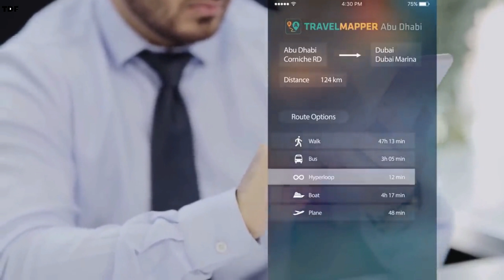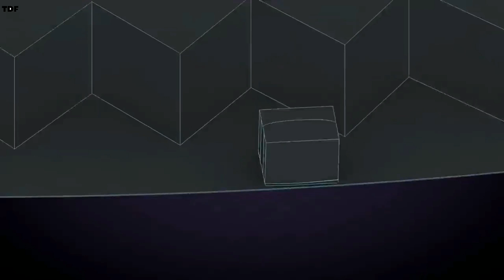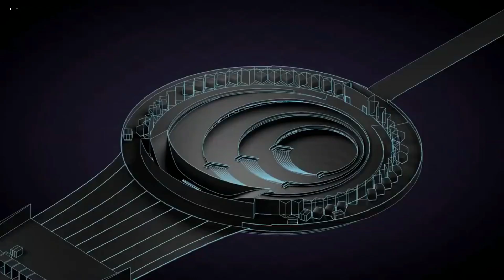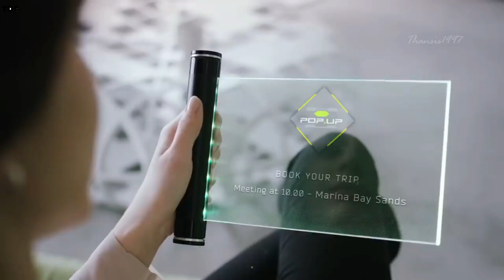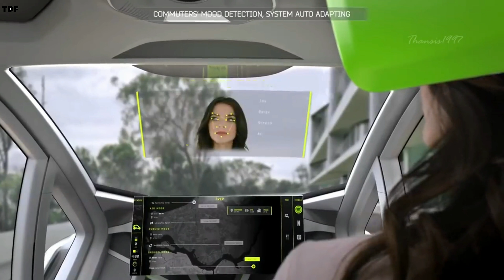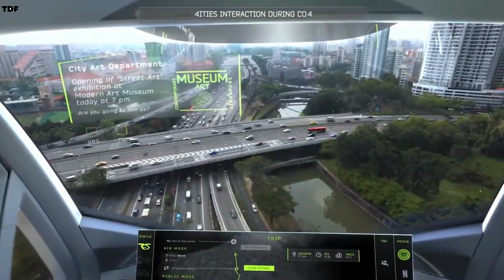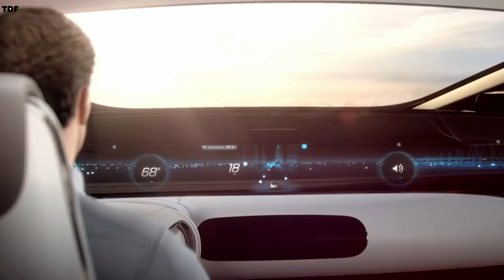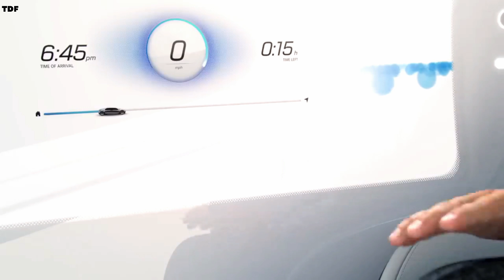Future of Transportation Year 2030 / Futuro do Transporte Ano 2030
Hyperloop One
Starship - Super Heavey Earth to Earth
Airbus POP
Transit Elevated Bus
Underground Tunnels
Mercedes Benz Luxury in Motion

- Nenhuma dessas imagens, músicas e videoclipes foram criados / mantidos por nós.
- Este vídeo é puramente feito por fãs, se você (proprietários) quiser remover este vídeo, ENTRE EM CONTATO CONOSCO DIRETAMENTE antes de fazer qualquer coisa.
  Nós vamos respeitosamente removê-lo.

Invenções, genial, caseiras, futuro, maquinas, motor, curioso, caseira, interessante, maquinas incriveis, curiosidades,
fatos desconhecidos, 10 mais, coisas, sabia, invento, fatos, top, incriveis

INVENTOS, kickstarter españolnuevas tecnologias, drone, impresoras 3d, inventos